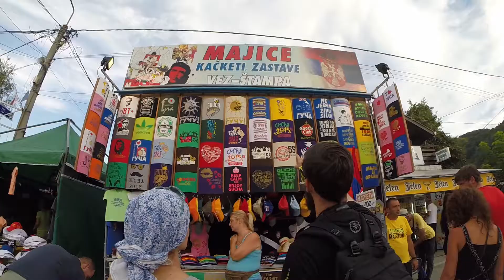BAŁKANY 2015 - ODCINEK 14 - GUCA